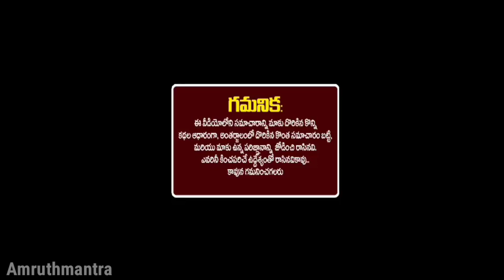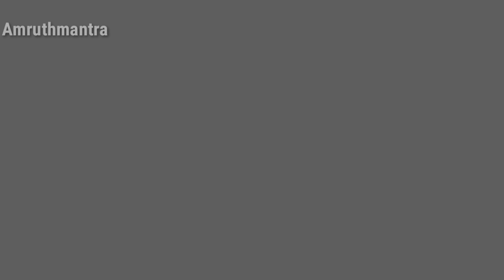ఫిబ్రవరి 2022, "1"వ తేదీ న వచ్చే మౌని అమావాస్య రోజున మౌనంగా మాట్లాడకుండా ఉండే వాళ్లకు జరిగేది ఇదే